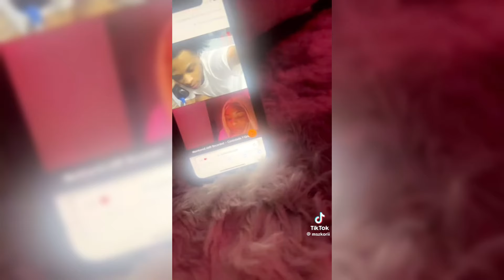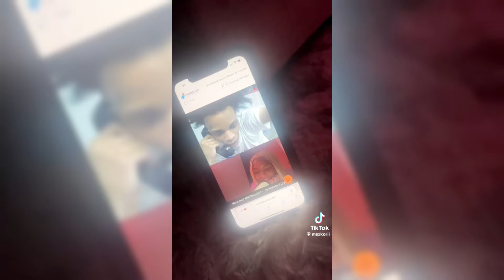Black TikTok Pt. 150🍫